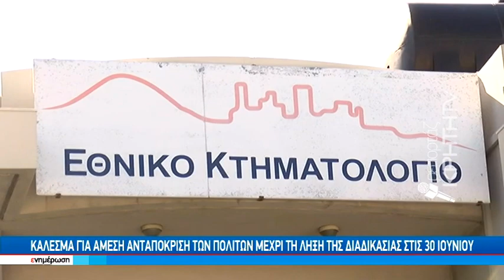Τρέχουν και δεν φτάνουν σε όλη τη χώρα για την κτηματογράφηση